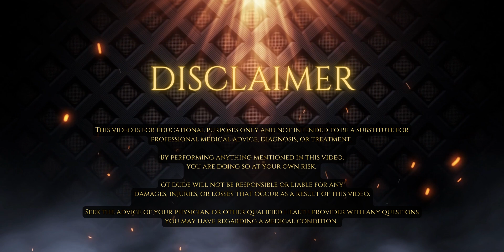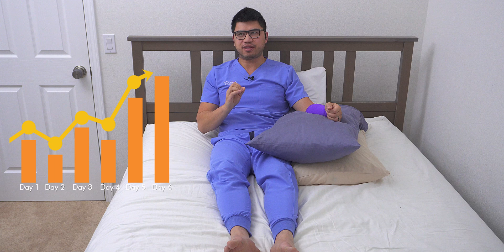Exercise: Time vs Repetition for Intensity after Stroke | Occupational Therapy Recovery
Is time the best way to measure our intensity of exercise after a stroke? Studies suggest that it may not be the best as 1/3 of the time in our session is spent being idle. To get a more realistic picture of our exercise statistics, repetition is much better. Tip: log or record your repetitions over time to get a picture of how you are improving after a stroke.

00:00 Intro
01:16 Analogy
02:37 Repetition
03:34 The trap?
04:03 Application

Connell LA, McMahon NE, Simpson LA, Watkins CL, Eng JJ. Investigating measures of intensity during a structured upper limb exercise program in stroke rehabilitation: an exploratory study. Arch Phys Med Rehabil. 2014 Dec;95(12):2410-9. doi: 10.1016/j.apmr.2014.05.025.

•🌟YouTube Membership ➡️
•🔎 Looking for Guests to be on the Podcast!

Please see the link for our Disclaimer Policy for all of our videos on the OT Dude YouTube Channel